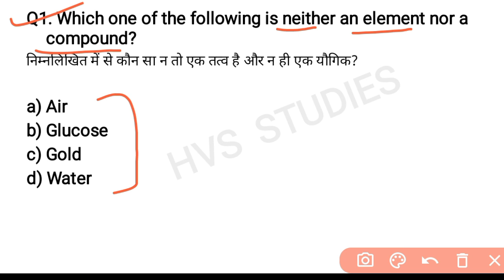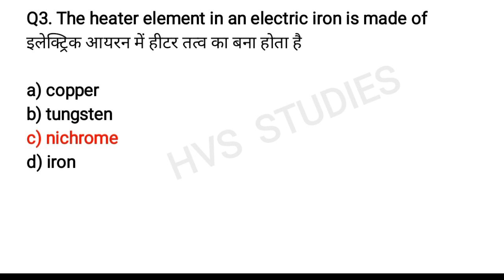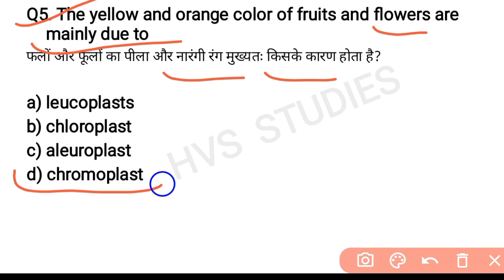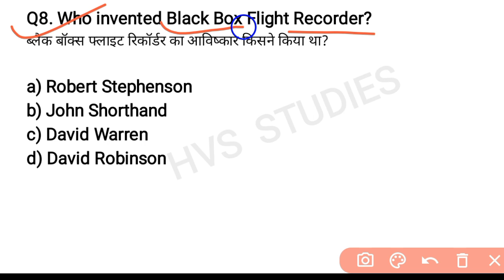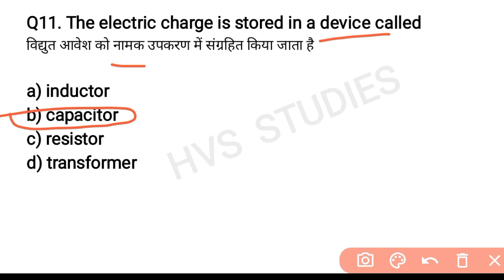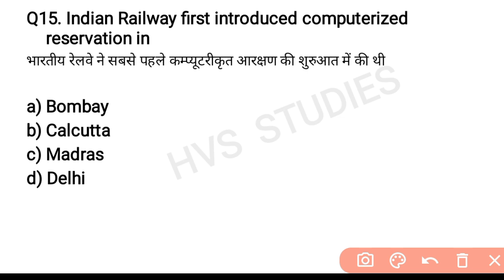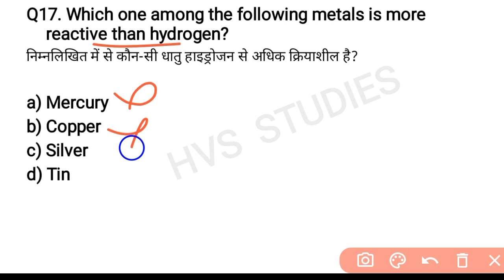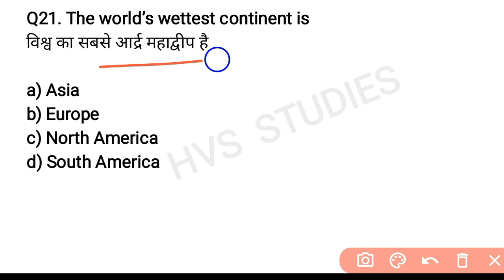SSC MTS 07 July 2nd Shift Expected | SSC MTS 07 July 3rd Shift Expected | SSC MTS Exam 2022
*EBOOK'S-*
*SSC MTS EXAM 2022:-*
*OCT 2021 - MAR 2022 CA EBOOK:-*
*STATIC GK TOPICWISE EBOOK:-*
*1800+ CURRENT QUES(July-Dec 2021):-*
(PDF format of Daily CA Video's)

*VIDEOS*
Books and Authors (150+ books)

SSC MTS today exam analysis
SSC MTS 07 July 2nd Shift
ssc MTS 07 July Second Shift
November SSC MTS Exam Analysis
SSC MTS Exam Analysis July 2022
SSC MTS 07 July Second Shift Question
SSC MTS 07 July Third Shift Paper
Important Questions for SSC MTS Exam
SSC MTS Exam related Questions
ssc mts exam date 2022 paper 1
SSC mts 07 July exam 2022 Syllabus exam pattern
SSC mts 07 July exam 2022 vacancy out now
SSC mts 07 July exam previous year paper
SSC mts 07 July exam previous year Question paper
SSC mts 07 July exam old gk paper

ssc mts 2022, ssc mts previous year paper